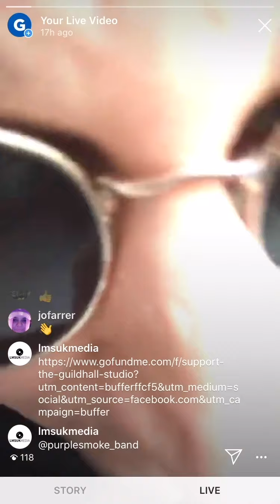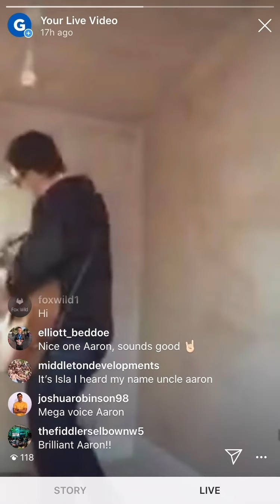Purple Smoke - Live Stream Pt.1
Aaron Middleton from Purple Smoke performs on Portsmouth Guildhall's Live Stream. This is Part 1/2 of the live stream.

Purple Smoke is a four-piece rock n roll band from Portsmouth, United Kingdom.
Follow us for more!